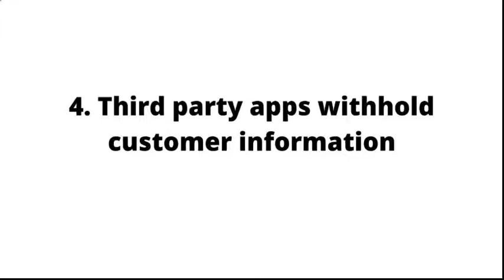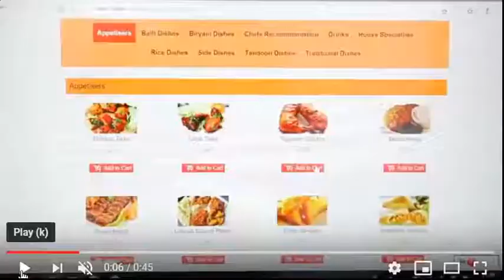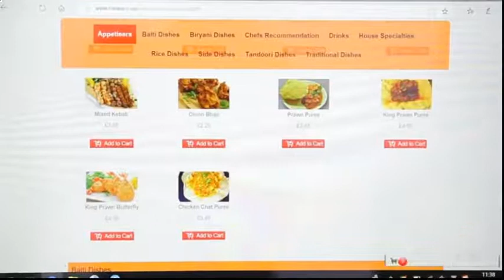Web Designer and Digital Marketing Consultant For Restaurant Kanata Ottawa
Web design includes many different skills and technologies in the production and monitoring of websites.
The different aspects of web design consist of web graphic layout, interface layout; authoring, user experience design, and also search engine optimization.
Although some web developers will cover all design areas, many web developers will only work in groups covering a specific design aspect of the overall web design creation.

Digital marketing is one of the elements of marketing that makes use of online-based technologies such as computers, tablets, as well as other social media platforms to promote products and services.

Related terms:
Consultant
Web Designer
Digital Marketing
Web Design Consultant
Digital Marketing Consultant
Web Designer For Restaurant
Digital Marketing For Restaurant
Web Design And Digital Marketing
Web Design And Digital Marketing Consultant